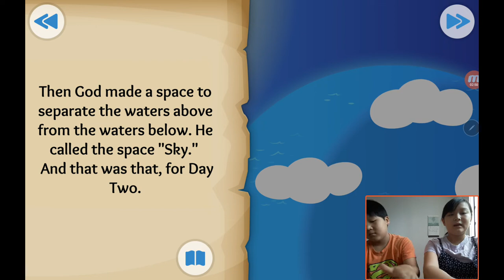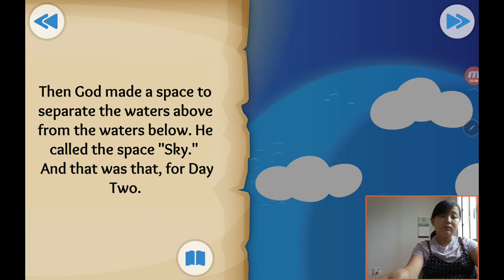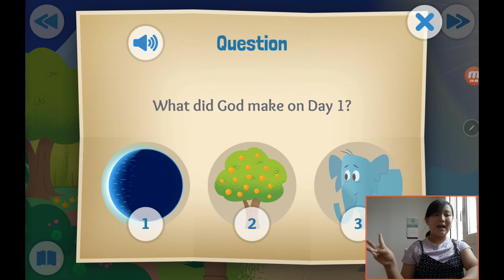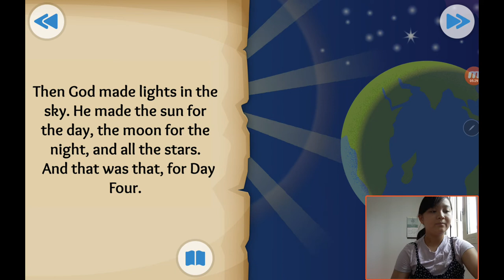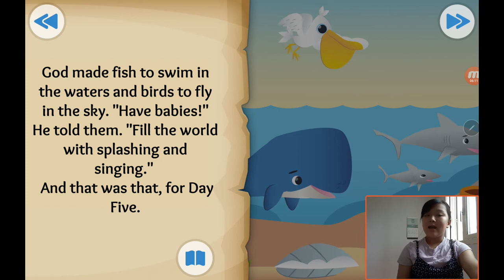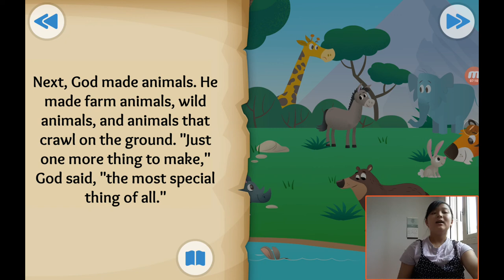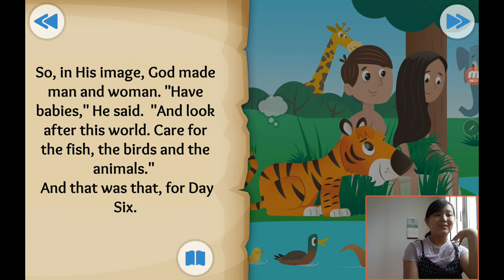‹TBP Kids› 어린이영어성경：01 In the Beginning about Creation of the World in Genesis 1